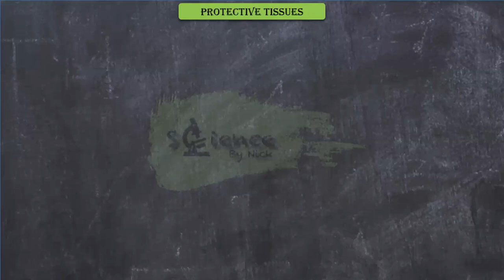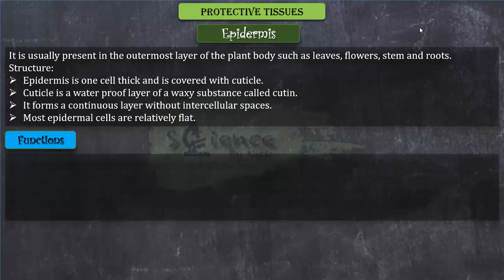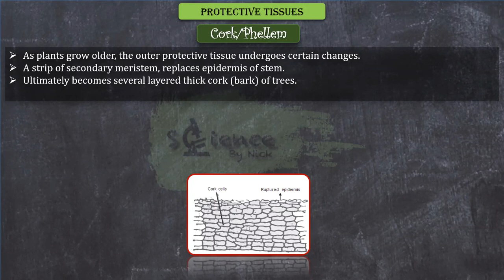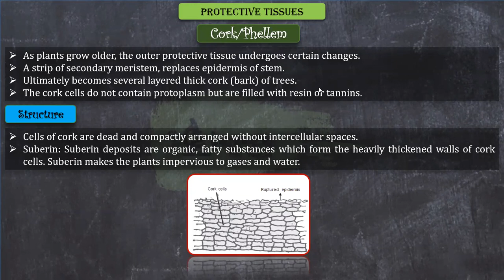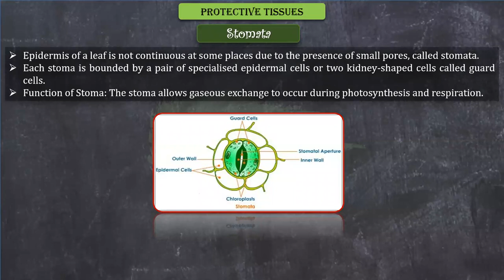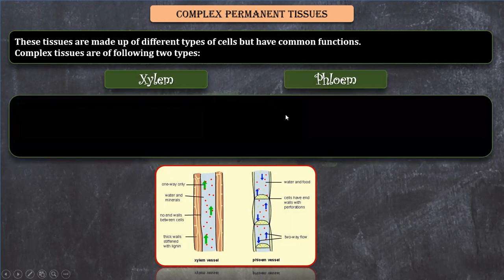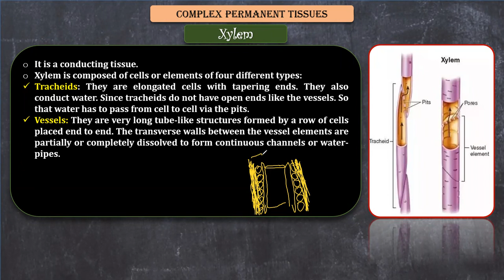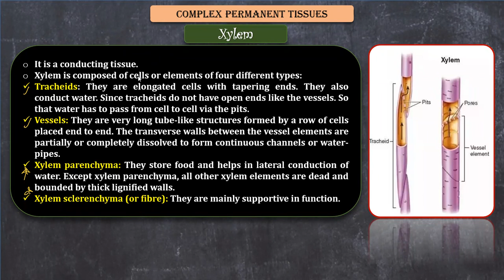3 August Class 9 Tissues